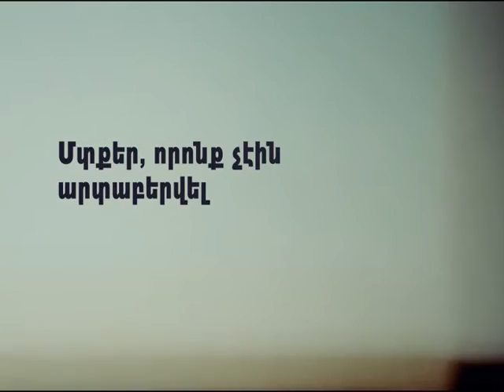Hajoxutyan giny - Papag Aloyan - 28.10.15